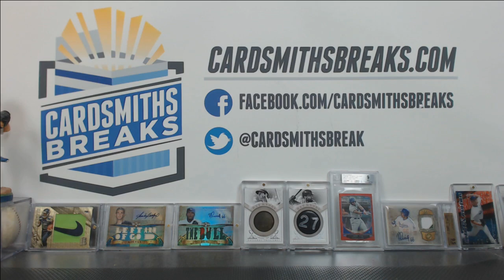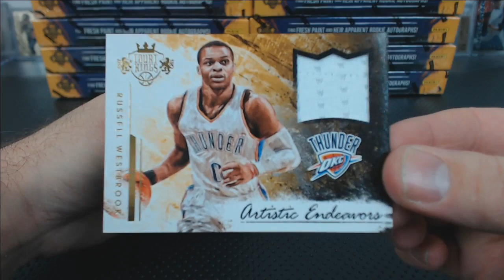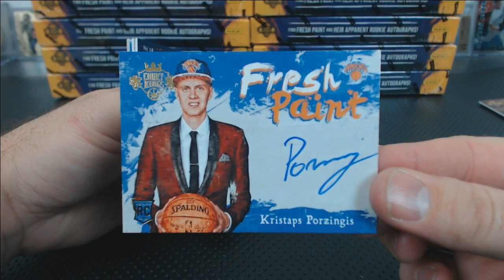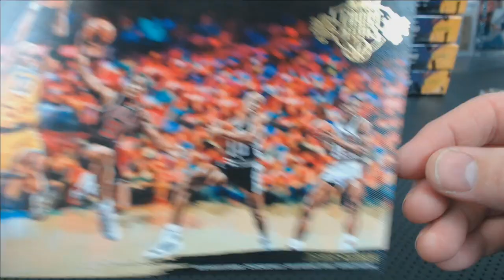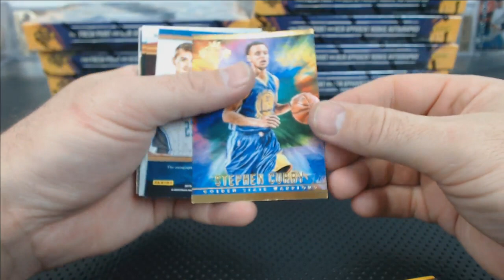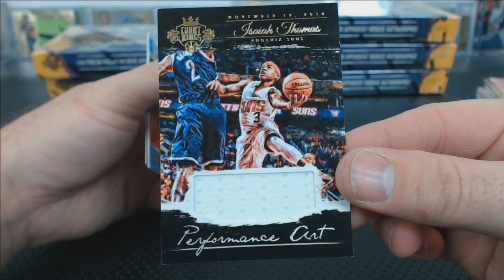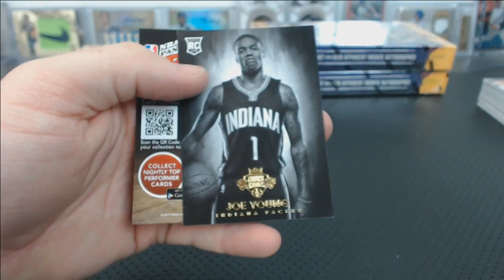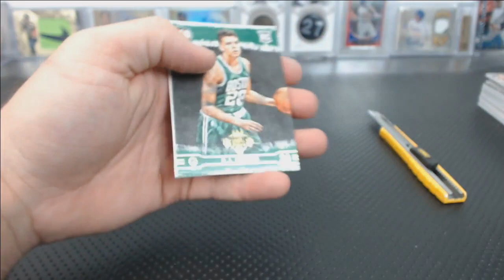2015-16 Panini Court Kings Basketball 12 Box Case Break #1